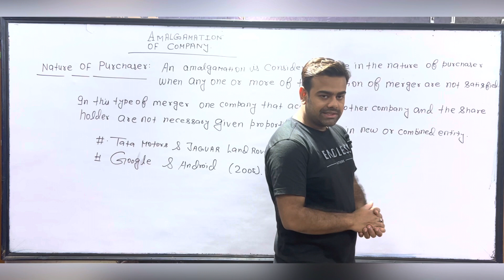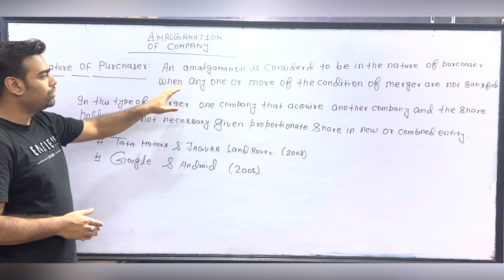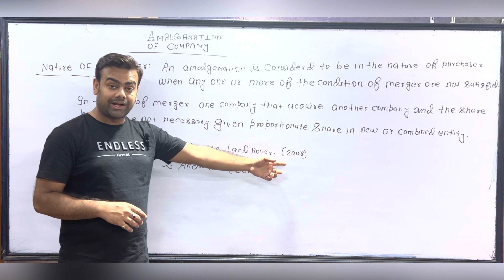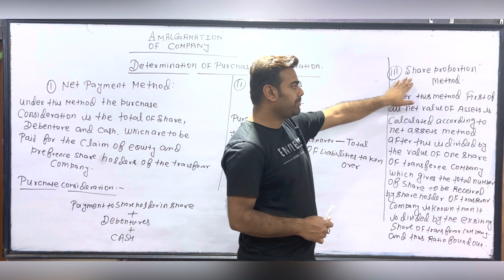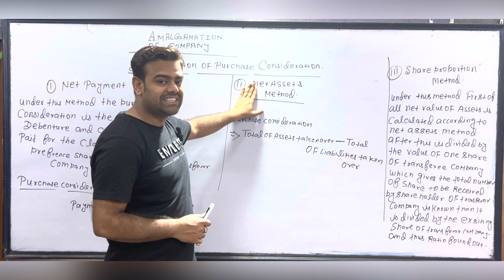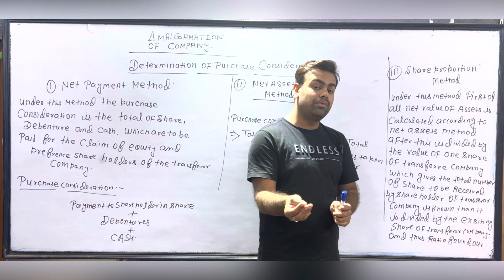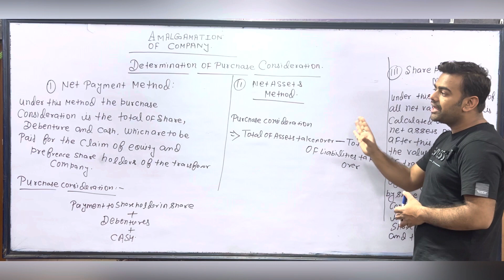Amalgamation of Company | Nature of Purchaser |Calculation of Purchase consideration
Definition: Amalgamation, as the name itself suggest, is a form of external reconstruction, in which there is a combination of two or more than two companies, either by merger or by takeover. It indicates two activities:

Two or more entities fuse to form a new company, wherein the individual identity of the two entities vanishes and the company so formed comes into being. For example, Alpha Ltd. and Beta Ltd. merge to form Alpha-Beta Ltd.
Absorption of one company, by another. In this case, usually, a smaller company fuses into a larger one and thereby loses its existence. For example, Alpha Ltd. takes over the business of Beta Ltd.
In amalgamation, the companies that are wound up or merged are termed as vendor or transferor companies. On the other hand, the new company that acquires the liquidated ones or the company with which the vendor company is combined is considered as the transferee or vendee company.
Purpose of Amalgamation
Companies go for amalgamation, for a number of reasons such as:

Gaining synergy
Avoiding competition
Increasing efficiency
Business expansion
Reaping economies of large-scale production
When amalgamation is affected, some or all the assets and liabilities of the vendor companies, are transferred to the vendee company. Similarly, the shareholders of the old entity turn out as the shareholders of the amalgamated entity.

Purchase Consideration
Purchase Consideration refers to the price paid by the vendee company to the vendor company, is called purchase consideration. It is the total of shares, debentures, etc. issued and the payment made in cash or kind. Direct payments made by the transferee company to the creditors or debenture holders will not be taken into account while calculating the purchase consideration. Those liabilities which are not taken over by the vendee company has to be met by the vendor company.

Types of Amalgamation
As per Accounting Standard 14, there can be two types of amalgamation:
Amalgamation in the nature of merger: When the assets and liabilities of the companies are genuinely pooled, as well as the interest of the companies and shareholders, is also combined, then it is called an amalgamation in the nature of merger.

Amalgamation in the nature of purchase: When the assets and liabilities of the company are acquired by another and purchase consideration is paid by the transferee company.
When it comes to the method of accounting, if the amalgamation affected is in the nature of merger, then pooling of interest method is followed, whereas if the amalgamation is in the nature of the purchase, in that case, purchase method is followed.